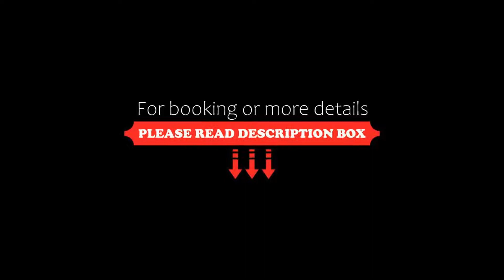Radisson Collection Hotel, Royal Mile Edinburgh, Edinburgh, United Kingdom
About Property:
You're eligible for a Genius discount at Radisson Collection Hotel, Royal Mile Edinburgh! To save at this property, all you have to do is sign in.
Radisson Collection Hotel, Royal Mile Edinburgh is set in the heart of the city on the historic Royal Mile. The hotel is 600 m from Edinburgh Castle and 1.6 km from Holyrood Park, Holyrood Palace and Princes Street.
Offerings include 136 bedrooms and suites, iconic design, free WiFi, a contemporary restaurant, a fla...
Property Type: Hotel
Address: 1 George IV Bridge, Old Town, Edinburgh, EH1 1AD, United Kingdom
Searching For
1. Radisson Collection Hotel - Royal Mile Edinburgh - Edinburgh - United Kingdom
2. Radisson Collection Hotel - Royal Mile Edinburgh - Edinburgh - United Kingdom Address
3. Radisson Collection Hotel - Royal Mile Edinburgh - Edinburgh - United Kingdom Rooms
4. Radisson Collection Hotel - Royal Mile Edinburgh - Edinburgh - United Kingdom Amenities
5. Radisson Collection Hotel - Royal Mile Edinburgh - Edinburgh - United Kingdom Offers and Deals
Audio Credit:
Track Title: Subway Dreams
Artist: Dan Henig